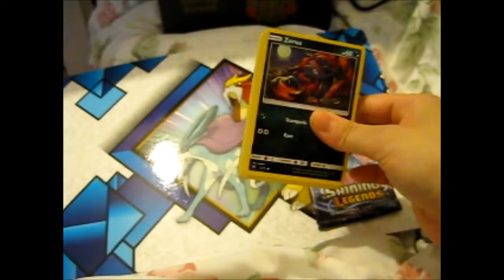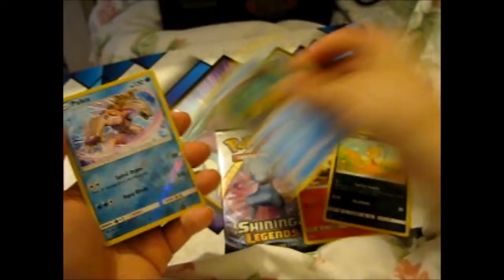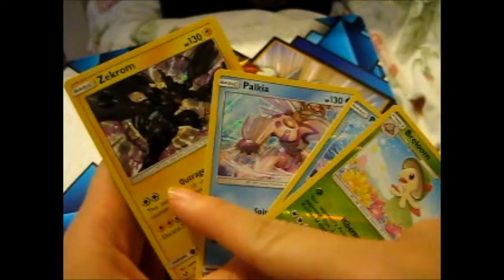Pokémon Shining Legends Booster Packs Opening 1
Opening of: Pokémon Shining Legends Booster Packs 1